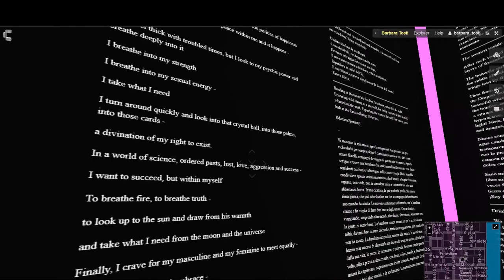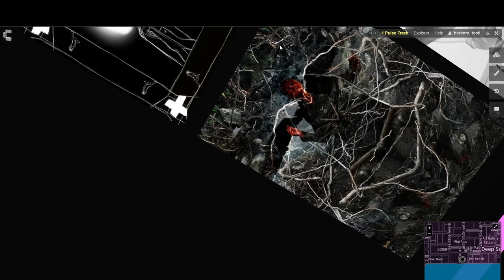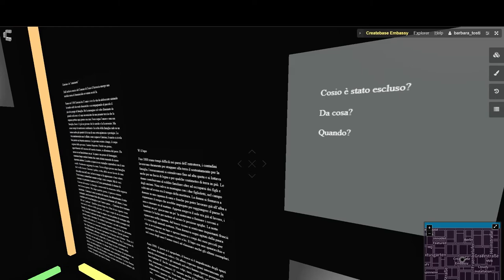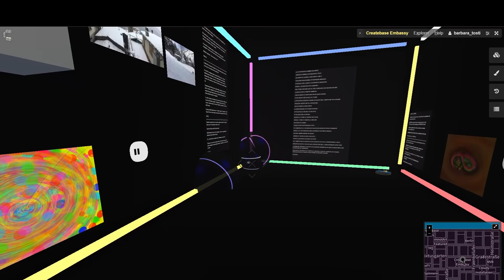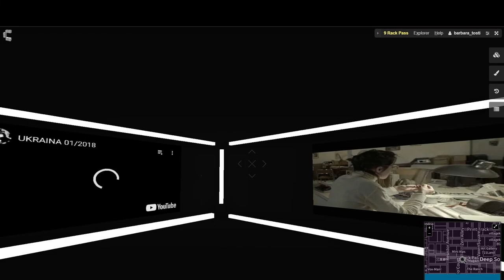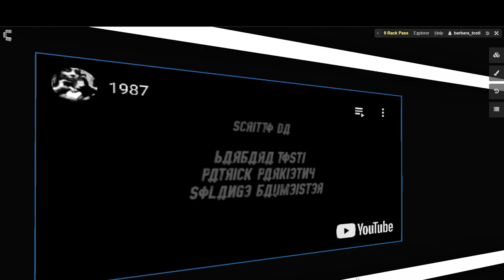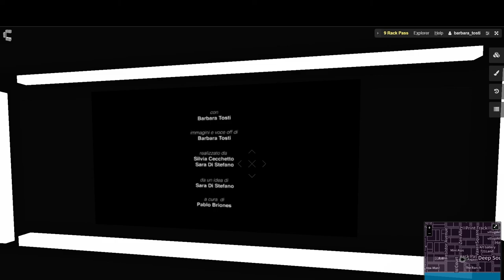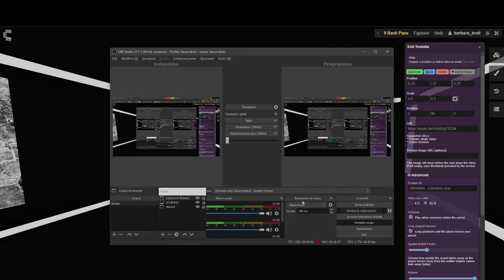territory scars - 4 GALLERIES WALKTHROUGH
WALKTHROUGH into  4 virtual galleries that were hosting my interactive  project in september/october 2021,

consider follow my art profiles and give some likes around :)